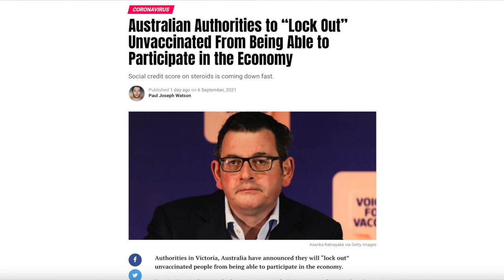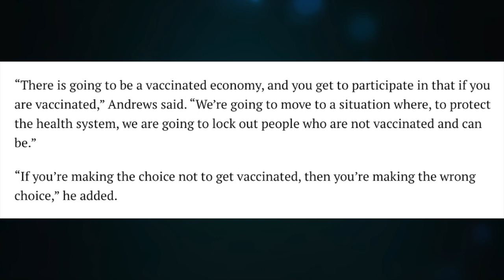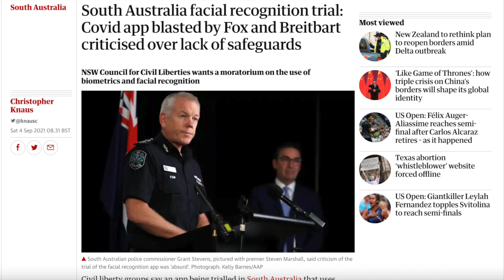Victoria Premier Dan Andrews has ‘Dear Leader’ authoritarian presser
Australian State Plans To "Lock Out" Unvaccinated While Florida Doctor Refuses To Treat Them

Victoria, Australia will ‘LOCK OUT’ unvaccinated people from its economy

CRYPTO SUPPORT
BITCOIN: 3JvdnoyWMb93hSRgk58ZstUxg11PW9mKSr
ETHEREUM: 0xF39BdFb41f639B82E3D2Bf022828bC6394F533A3
LTC: MGFiMC18ZViF6DcCixMqAAP11TG4tF6Acj
ADA: addr1v94ayqu53uklgqnn6c4x4weu8zk4uw78km8capd5rjdc06q28j370
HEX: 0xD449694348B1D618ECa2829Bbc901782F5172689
EMC2: EXX4KK9pZLx7uiLWnCXtp7iMKjtq6o5b6R